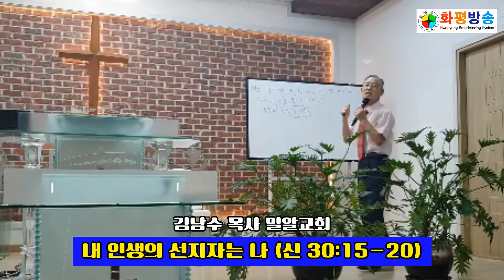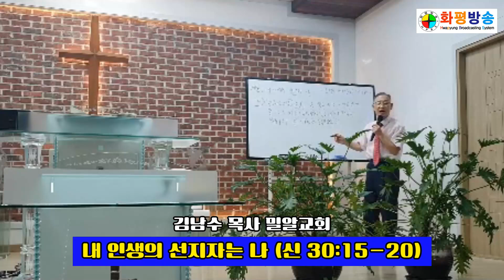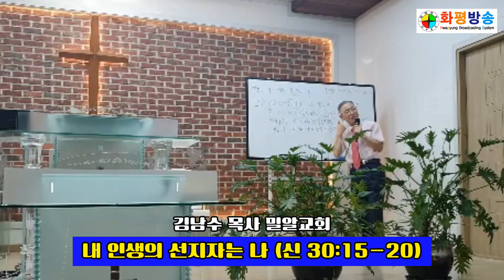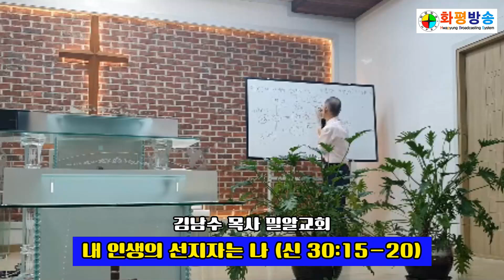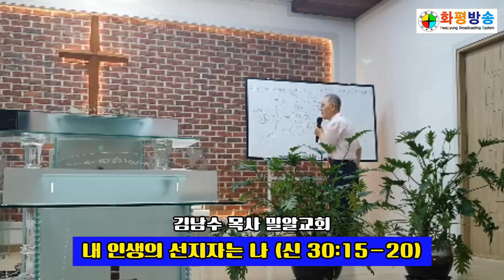내 인생의 선지자는 나 (신 30:15-20) 김남수 목사 밀알교회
이번 주 말씀의 제목은
‘내 인생의 선지자는 나’입니다.
(신 30:15-20)

하나님께서는 우리에게 운명을 스스로 결정할 수 있는
능력을 주셨습니다.

인생은 무엇을 선택하는지에 따라 달라집니다.
그렇다면 무엇을 선택해야 하는가.

신명기 30장 19절-20절에서 하나님은
생명을 선택하라고 하셨습니다.

육체의 생명은 피에 있습니다.
그렇기에 구약에서는 짐승의 피로 제사를 지냈어요.
(레 17:11)

그러나 지금은 더 이상 짐승의 피가 필요하지 않습니다.

예수 그리스도를 믿음으로 하나님의 생명인 영생을
얻을 수 있게 되었으니까요.
(요 3:15-16, 요 5:24-26, 요 6:53-57)

이 사실을 믿는 사람은 사망에서 생명으로 옮겨졌습니다.

생명은 그 자체로 끝나는 것이 아닙니다.
생명은 풍성과 열매를 가져와요. 번성하죠. (요 10:10)

고로 생명을 선택한 내 인생이 형통함을 믿으세요.

하나님의 생명을 받은 사람은
하나님으로부터 태어난 사람입니다.

우리의 혼과 육은 육신의 부모님으로부터 얻어진 것이지만
우리의 영은 하나님께로부터 온 거예요.

이런 우리 영 안에는 믿음이 있고 (롬 12:3, 벧후 1:1)
우리의 혼과 육 또한 믿음으로 살게 하는 것이
하나님께로 태어난 우리가 할 일입니다. (롬 3:27)

우리 영 안에 있는 믿음은 창조의 믿음입니다.
성경은 이 믿음을 씨앗의 믿음이라고 말씀하고 있어요.
(눅 8장)

이 시간도 말씀이 뿌려집니다.
당신의 마음이 좋은 땅이 되도록 하세요.

믿음의 조상 아브라함은 바랄 수 없는 중에도
하나님의 약속을 믿었어요.
그 결과 아들 이삭을 얻고 믿음의 조상이 되었습니다.
(롬 4:18)

이렇듯 창조의 믿음은 말씀을 믿는 믿음입니다.
이 말씀을 마음에 당신의 마음에 가득 채우세요.

믿음은 그리스도의 말씀을 들을 때 생깁니다. (롬 10:17)

당신이 말씀을 듣기만 하면
당신의 마음에 말씀이 가득 차고
그 말씀이 당신의 삶을 지혜로 이끕니다. (골 3:16)

마음에 가득한 말씀은 밖으로 나올 수밖에 없습니다.
우리의 입을 통해서요.

당신의 입으로 말씀을 선포하세요. (롬 10:8)

기록되기만 한 말씀으로는
삶에 그 어떤 역사도 일어나지 않습니다.
당신이 그 말씀을 믿고 입으로 선포할 때 역사는 일어나요.
(요 15:7)

이 사실을 믿고
당신 인생의 선지자를 당신의 영으로 인식하세요.

당신의 영이 당신의 혼과 육을 앞서야 합니다.

당신이 거듭난 당신의 영으로 말씀을 선포할 때
당신의 혼과 육은 당신의 말에 순종합니다.

그리하여 잠깐 보이는 것에 흔들리지 않고
보이지 않는 영을 따라가는 당신의 삶이 되기를 바랍니다.
(고후 4:18)